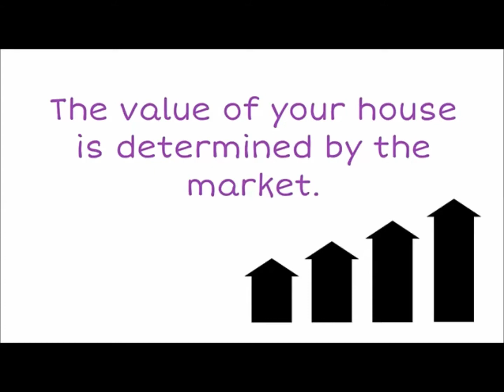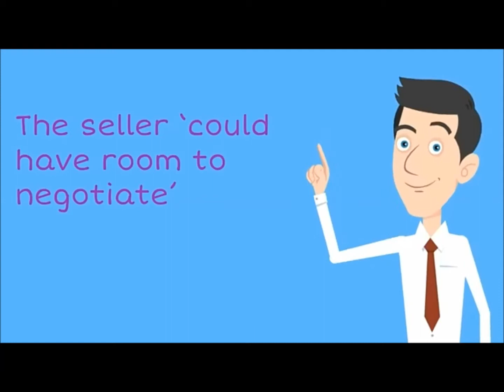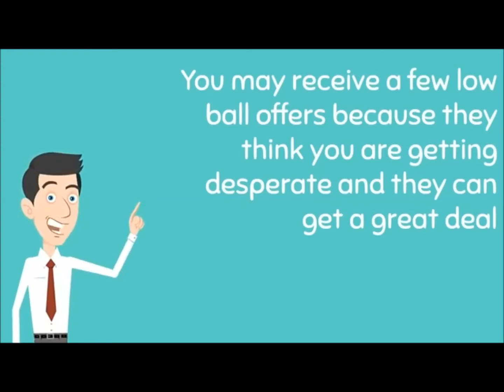FSBO Price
Hi, This is Jay with eXp Realty and today we are going to talk about helping you sell your own home without hiring a realtor. In the business that is called a For Sale By Owner or FSBO. I’ll talk about some of the major details that go along with taking on a task like this and I’ll talk about how and why I can help you.
And what it really takes to sell your house plus I’m going to let you in on a lot of good tips and secrets. And I’ll show you why I’m different than other agents and how that’s a good thing for you and helping you sell.